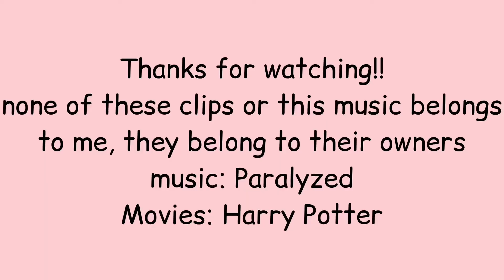fred & george // when did i lose myself?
hiii so this is yet another edit of Harry Potter. Fred and George always have a special place in my heart ❤️

Movies: Harry Potter

^ just so i dont get copyrighted (do not have to read))